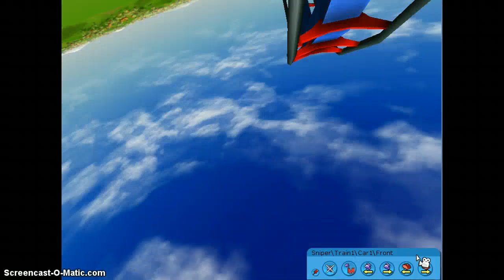RCT3 roller coaster-Sniper POV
RCT3 roller coaster-Sniper POV I will be doing a walkthrough on RCT3 soon

Other Channels you might like